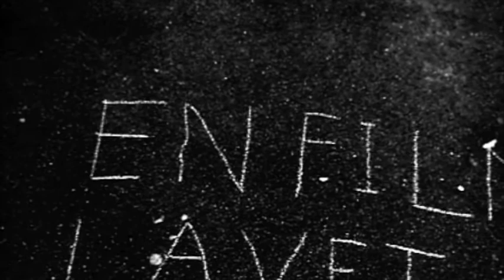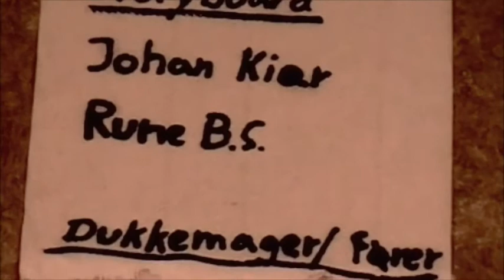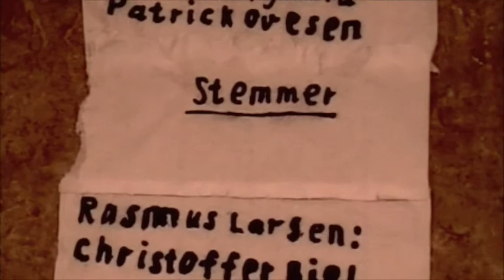Hidsig Gut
2009 Ærø Friskole - 9. klasse har skrevet, filmet, produceret og komponeret musikken til denne film.